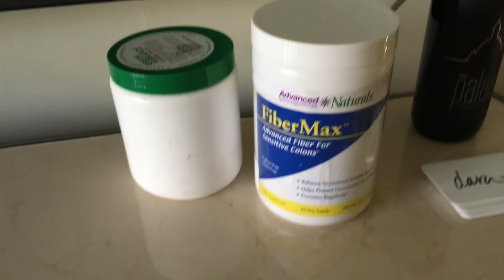best friends and raw food in india | dara travels mumbai| dara dubinet